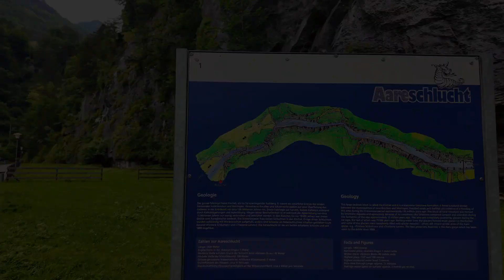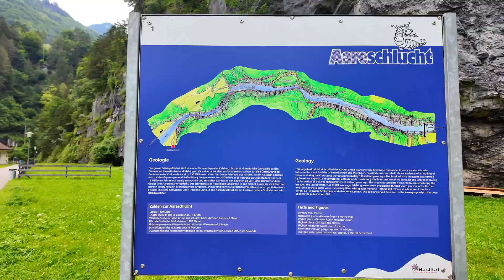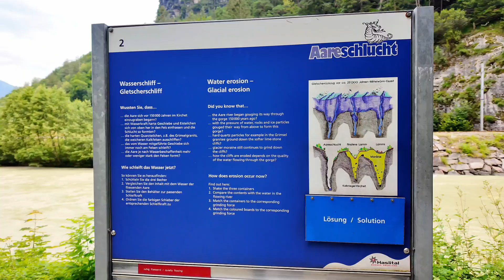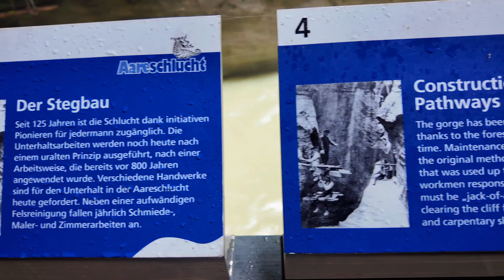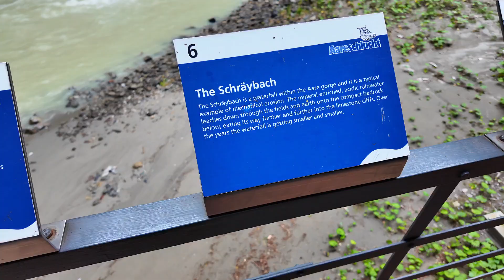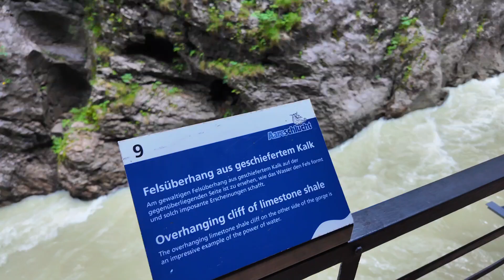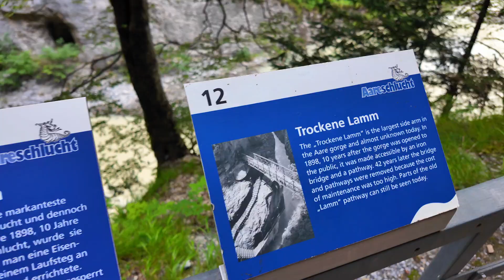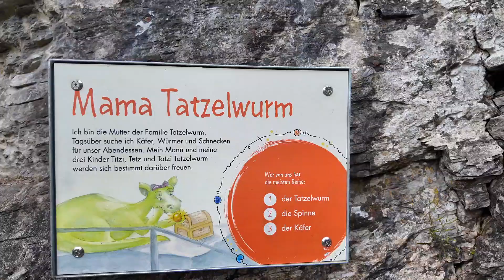The Aareschlucht gorge in Switzerland presents a hidden mountain paradise.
In this video: ZOOL TRAVELING
Scenic mountain retreat: Aareschlucht, Switzerland | 4K Walking Tour
Aareschlucht Switzerland 🇨🇭 Walking-tour
4K60fps travel europe europe 4k #2024
The Aare Gorges in Switzerland is a magnificent natural place that has been shaped over thousands of years by ice and water. It features high rock walls and the sound of rushing water. You can explore it safely through tunnels and walking bridges. These gorges are a wonderful example of geology and glaciology. On hot days, they can be a refreshing place, and in any weather, they will be an attractive and changing natural scene12. 🏞️💧